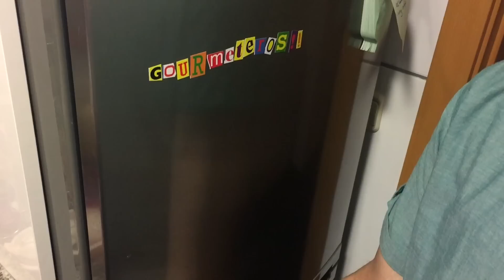4 claves para preparar una tabla de quesos para fiestas y bodas | Gastroexperiencia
Descubre cómo sorprender a tus invitados con esta increíble tabla de quesos. Conoce todas las claves para tener éxito en cualquier fiesta que organices en casa.